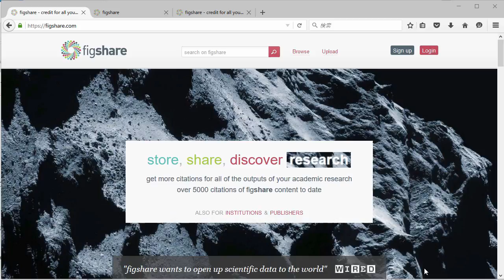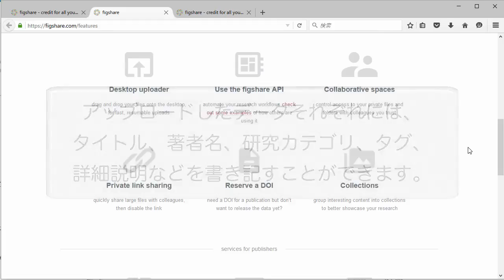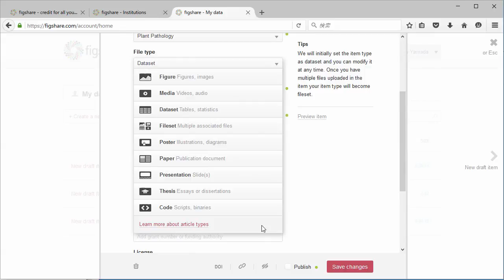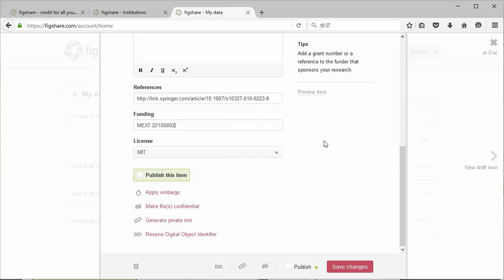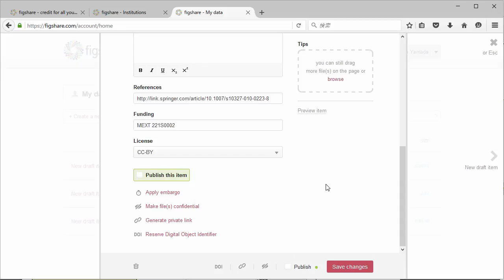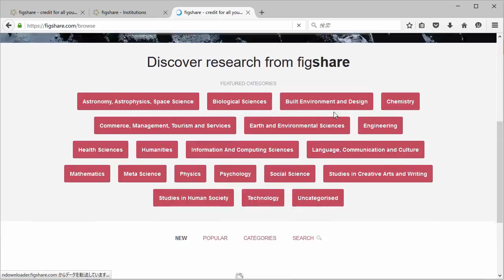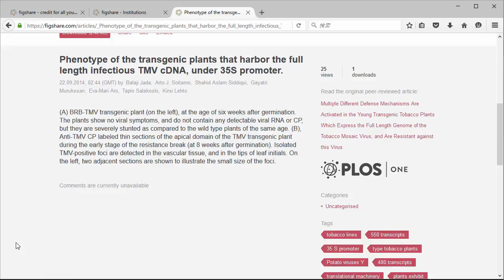figshare の使い方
figshare(フィグシェア)は、研究者が研究の過程で得た図表やその他の付随するデータをクラウド上で公開するシステムです。データは、全公開だけでなく、許可した共同研究者のみと制限的に共有をすることも可能です。論文に掲載されていないデータ・不採択となったデータも公開ができます。

アップロードしたデータそれぞれに、タイトル、著者名、研究カテゴリ、タグ、詳細説明などを書き記すことができ、さらに、すべてのデータに固有の識別子(DOI)を付与できます。そのため、データの引用が促進されるとともに、データの閲覧数や引用数などの情報も得られやすくなります。

1. figshare の概要 (0:13）
2. 使い方の紹介 (1:21)
3. Sign up (1:27)
4. Login (1:41)
5. データの登録方法 (1:54)
6. データの管理方法 (4:49)
7. 公開データの探し方 (5:14)